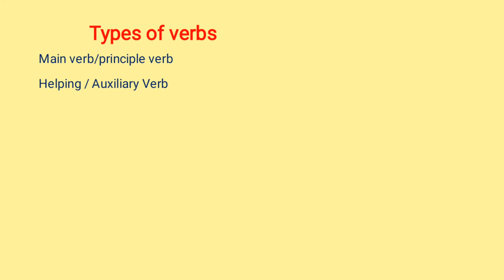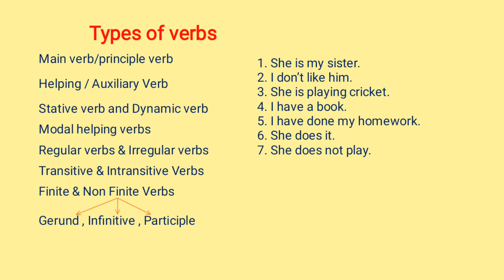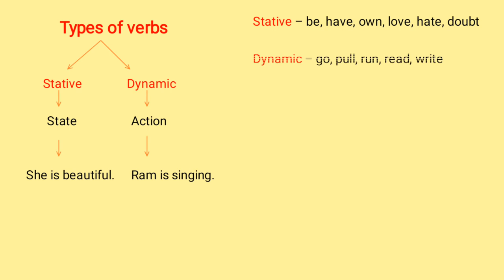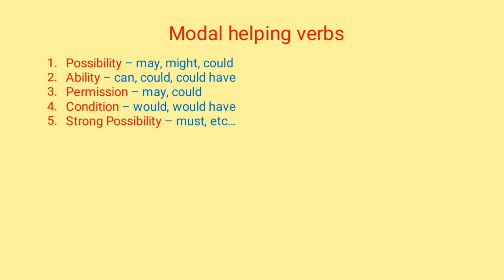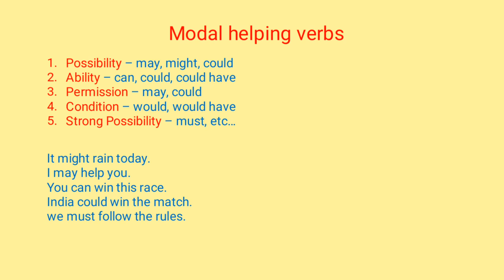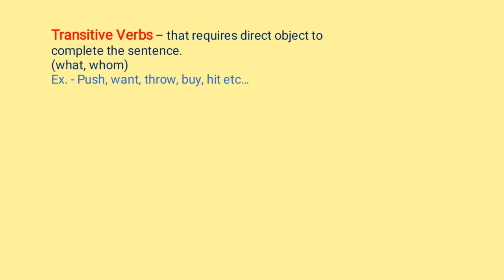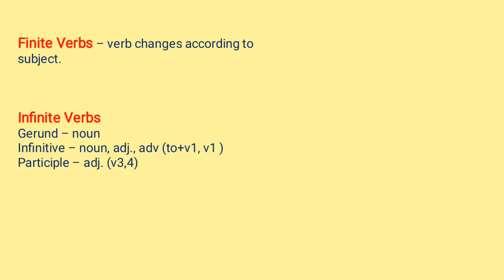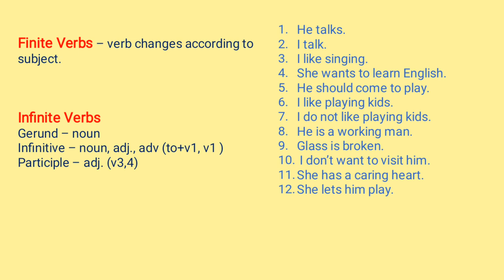Types of Verbs, All English Verbs, Complete Video